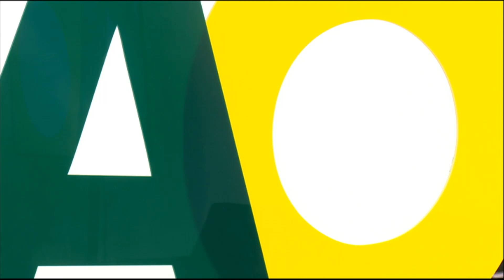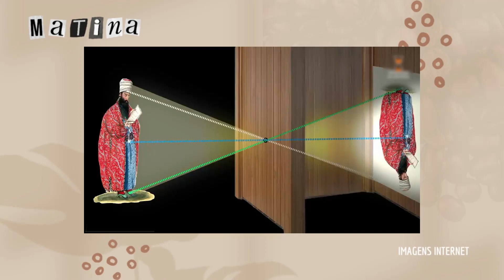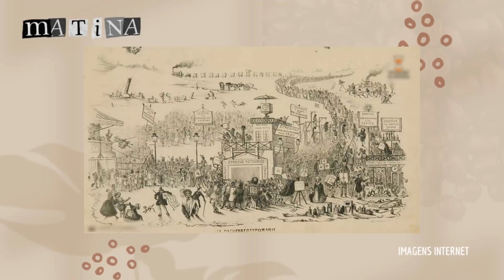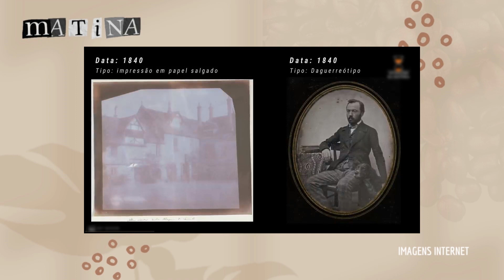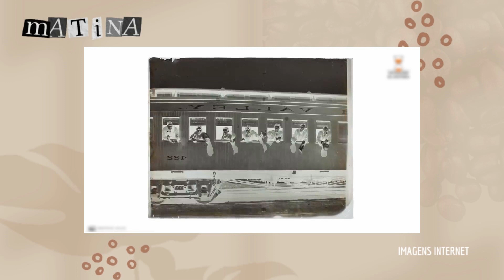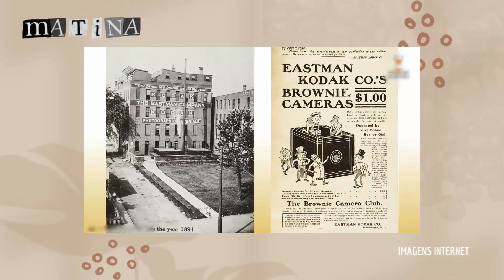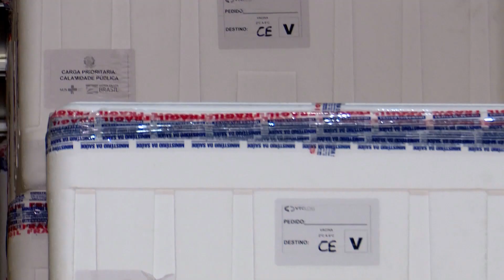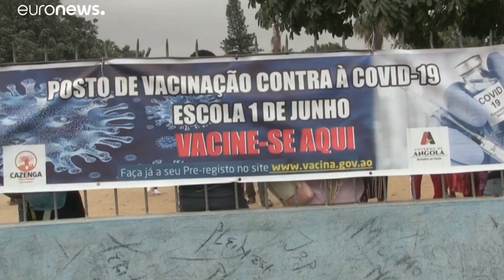MATINA 10 01 2023